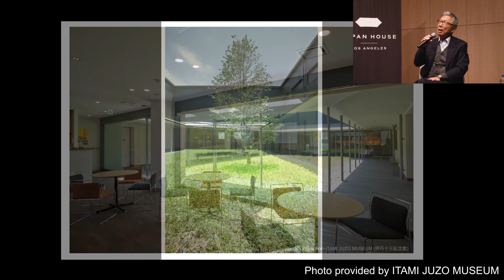Music Director Talk | Kunihiko Murai on Tampopo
JAPAN HOUSE Los Angeles relaunched its popular film program series, Movie & Bites, with a screening of the delectable 1985 “ramen western” Tampopo, directed by Juzo Itami in May 2022. The program began with a talk by renowned music composer Kunihiko Murai, who served as the Music Director of the film.

The film is an important work in the history of Japanese cinema in the U.S. It is not just a movie about noodles. Tampopo is an unforgettable, mystical experience: it’s a rich essay on film and food, politics and culture, sex and death, order and transgression, meaning and absurdity. It’s about everything.

In his talk, Mr. Murai unraveled the creative process and intentions of filmmaker Juzo Itami through the untold stories behind the use of music in the film. Mr. Murai shared reminiscences about working with director Juzo Itami and his cast on this iconic film and discuss how his musical selections related to the themes and stories represented.

●　About Kunihiko Murai
Kunihiko “Kuni” Murai is a Tokyo-born Japanese composer/producer who resides in Los Angeles. He has written over four hundred popular songs and his musical compositions have graced more than thirty films. He founded legacy Japanese labels ALFA MUSIC in 1969 and ALFA RECORDS in 1977, and introduced Japanese musicians such as YMO (Haruomi Hosono, Ryuichi Sakamoto, Yukihiro Takahashi) to the world.

[RELATED EXHIBITION]
This webinar was presented as "The Art of the Ramen Bowl" exhibition-related program. See details below:

●　Dates:    Friday, March 18 - Tuesday, July 5, 2022
●　Fee:       Free

●　CONNECT WITH JAPAN HOUSE LOS ANGELES